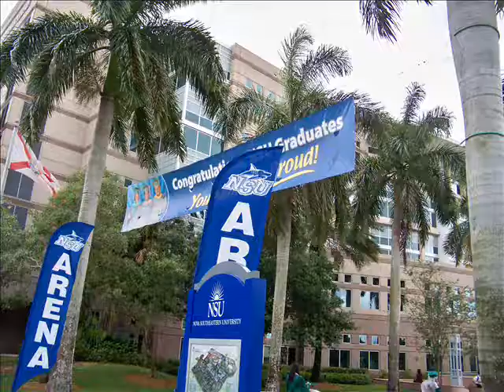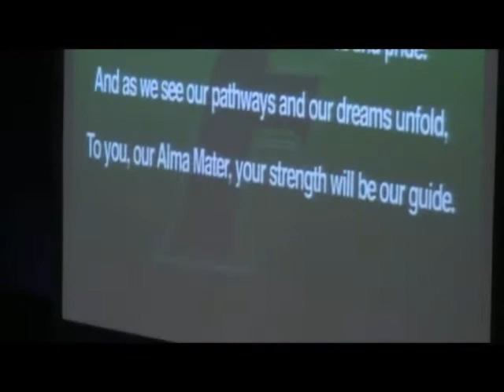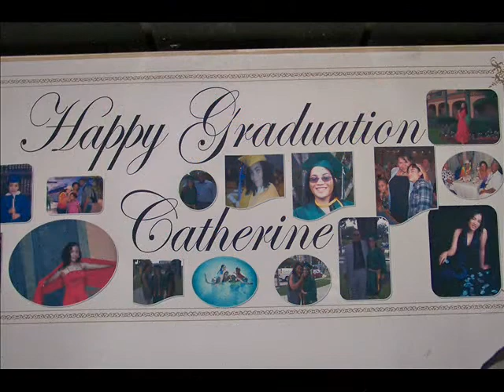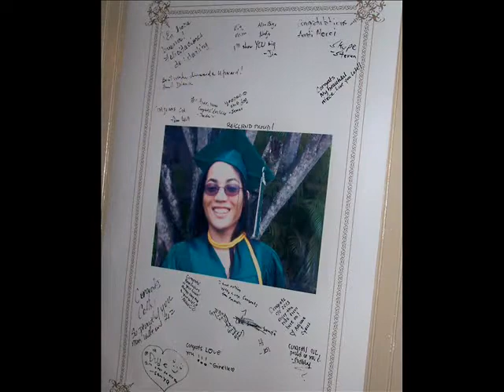FLANAGAN HS GRADUATION PT 3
IT ISGRADUATION TIME AGAIN. THIS YEAR THERE ARE MORE THAN 700 GRADUATES FROM CHARLES W FLANAGAN HIGH SCHOOL. THE TOP STUDENT, BRIAN ROBINSON GOES TO MASSACHUSETTS INSTITUTE OF TECHNOLOGY WITH A $60,000 SCHOLARSHIP. OUR OWN CATHERINE FOLLOWS IN HER MOTHER'S FOOTSTEP BY GRADUATING IN THIS COUNTRY. FRIENDS AND FAMILY GATHERED AT THE "TROPICS" CLUB FOR A MEMORABLE WEEKEND.